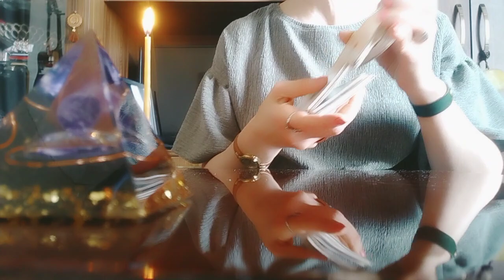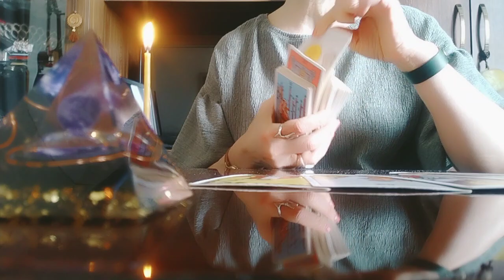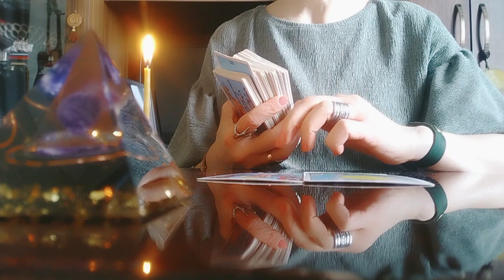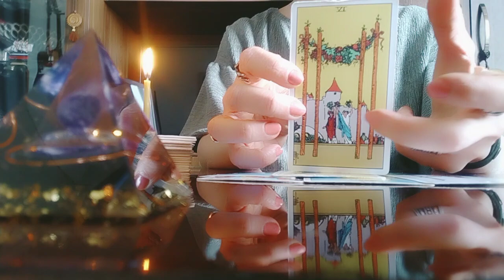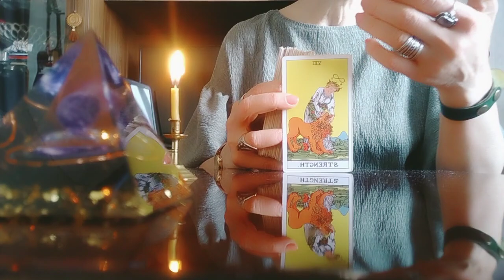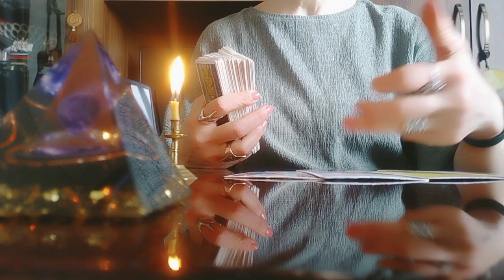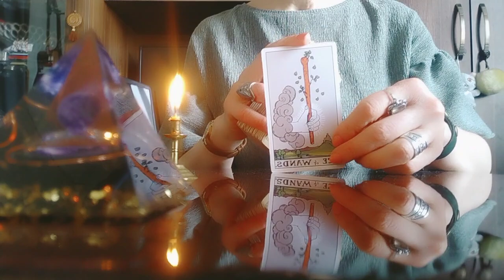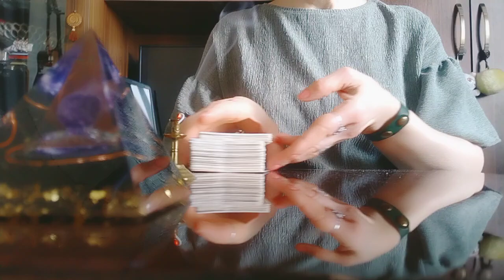რას ფიქრობენ ადამიანები თქვენზე შინ და გარეთ? მათი განწყობა და ფიქრები!/რაც უნდა იცოდეთ!